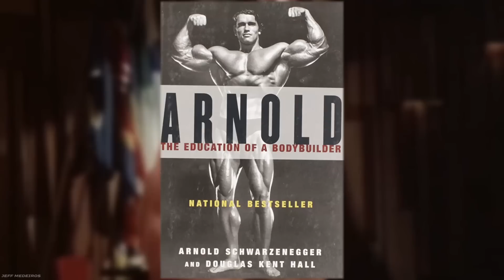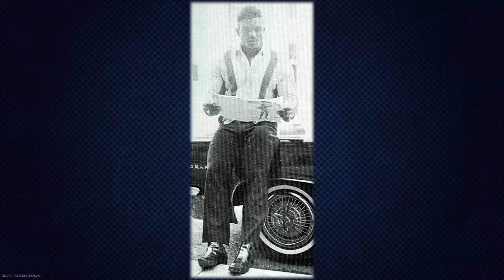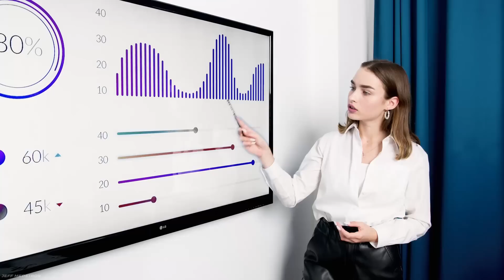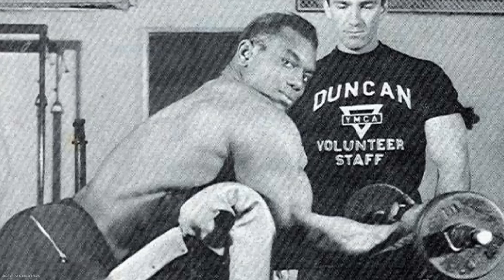O que Aconteceu com Sergio Oliva?!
Nesse vídeo, eu te conto TUDO o que aconteceu com Sergio Oliva, desde sua mudança para os estados unidos, auge e até mesmo o episódio mais delicado de sua vida...
Bora descobrir?! 😎

Me siga no insta e tiktok: @medeirosjeff1

O e-book trata-se de um guia para pessoas que fazem academia ou estão prestes a começar, no livro está descrito vários fatores para contribuir com a hipertrofia( ganho de massa muscular) e também, vários outros pontos que são cruciais para o desenvolvimento do corpo como um todo, seja pela saúde ou estética. O e-book contém assuntos bem plausíveis como: Nutrição, Sono, Hidratação, Desmistificando tudo sobre o ganho de massa muscular, as variáveis de treino, métodos, anabolismo, catabolismo, micro lesões e inúmeros outros tópicos. O intuito do livro é fazer o leitor ler um livro bem esclarecido, e cheio de conteúdo sobre o processo de hipertrofia muscular, desde o treinamento, a comida, o dia a dia e por fim e não menos importante, o sono! O e-book contém 60 páginas e um design pensado no leitor.